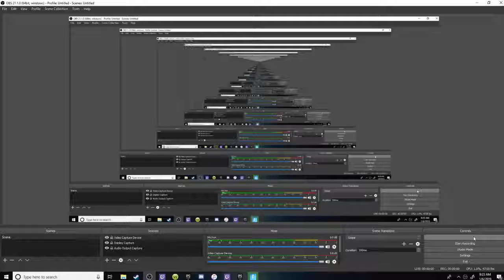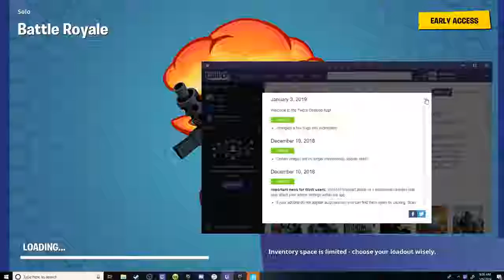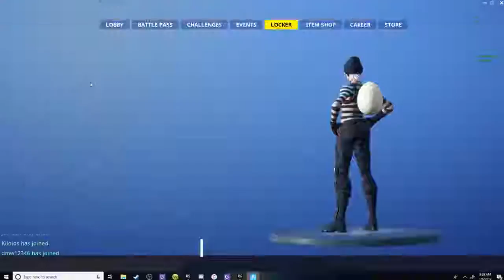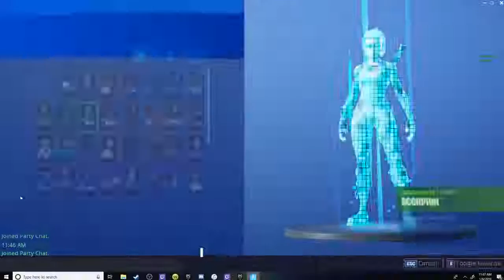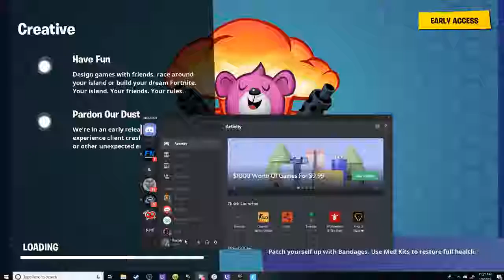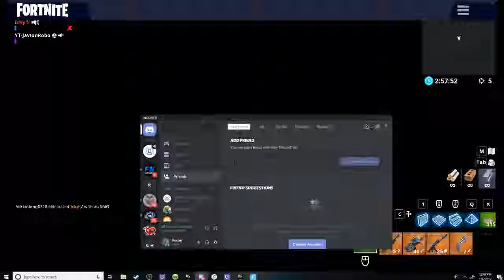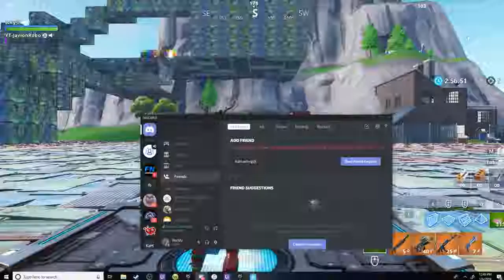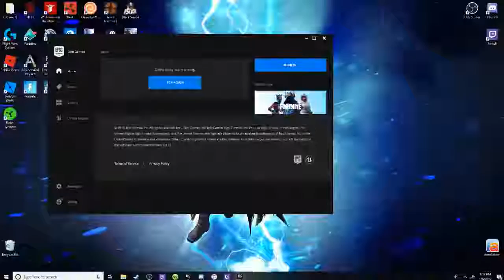Rectify Live Stream